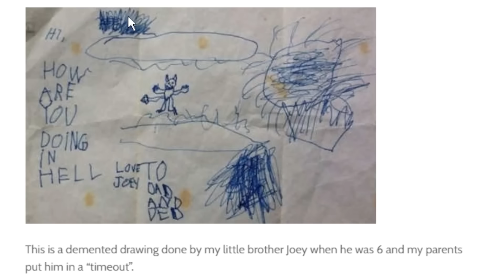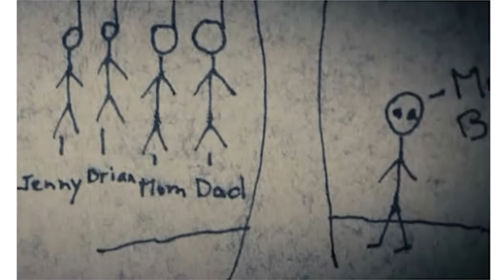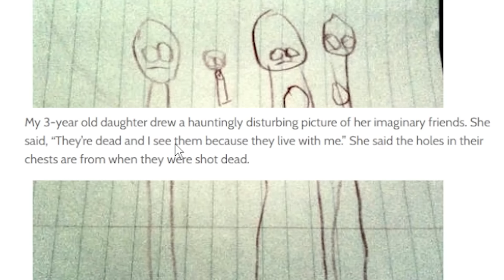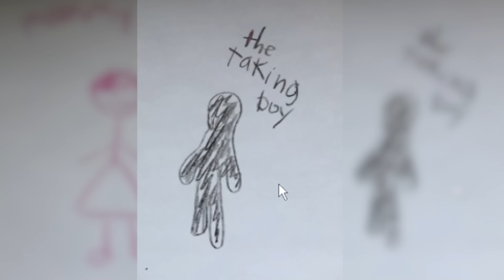CREEPIEST CHILDRENS DRAWINGS WITH TERRIFYING BACKSTORIES...(*Part 2*)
CREEPIEST CHILDRENS DRAWINGS WITH TERRIFYING BACKSTORIES...